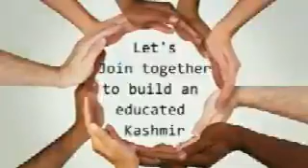burhan waDr Burhan Ahmad Ganie’s last message to all Kashmiri Brothers ni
Dr Burhan Ahmad Ganie’s last message to all Kashmiri Brothers Bijbehara Trump NayaPakistan Kashmir @JKAPHC @jkpdp Ajax